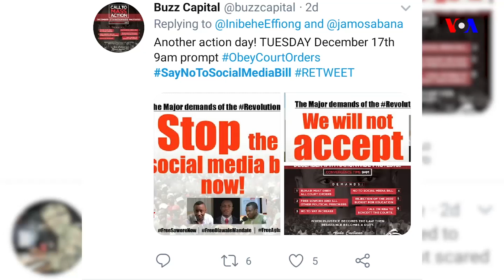TASKARVOA: Hukuncin Masu Yada Labaran Karya A Shafukan Sada Zumunta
TASKARVOA: Mene ne ra'ayinku game da hukunta masu yada labaran karya a shafukan sada zumunta?